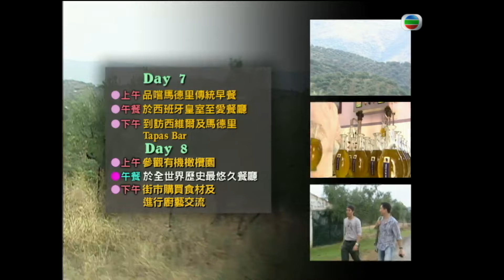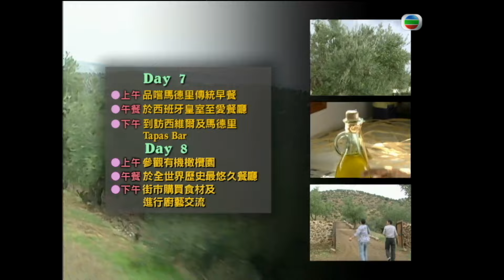美食 | 西班牙式 | Tapas試味之旅 | 近廚得食 III #11 | 余健志 | 粵語中字 | TVB 2007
Gourmet Power Zoom (Sr.3)《近廚得食 III》(主持: 余健志) 主題式飲食節目《近廚得食》，有主持余健志及每集請來嘉賓帶觀眾邊遊覽景點邊搜尋美食，本輯嘉賓有2R、胡慧、陳法拉、賈曉晨、黃長發、郭偉信。余健志與嘉賓到訪新加坡，品嚐中菜、馬拉菜的娘惹菜、新派藥膳餐等；到泰國品嚐皇室菜式及各款fusion菜；到中國品嚐地道四川菜及魯菜；到西班牙黑腳豬場實地考察，參觀風乾火腿製作工場、manchego cheeze製作過程、番紅花田及番紅花工場；另外又參觀波爾多葡萄酒廠及到訪里昂Paul Bocuse廚藝學校。最後一集更播出一小時版本，帶大家繼續遊法國，參觀Sorges黑松露園、鴨肝製作工場，還品嚐鴨肝場自家製食品。